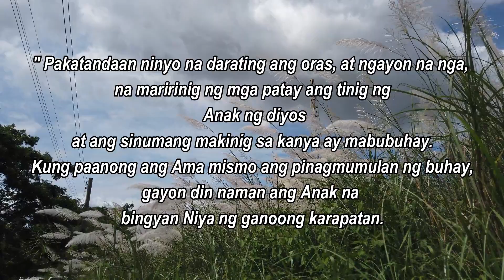Devotion 294 (November 2, 2021) Eternal Life Through Hearing the Gospel of Jesus Christ